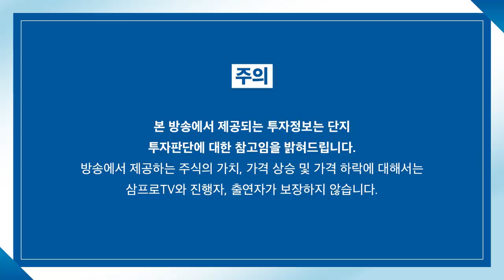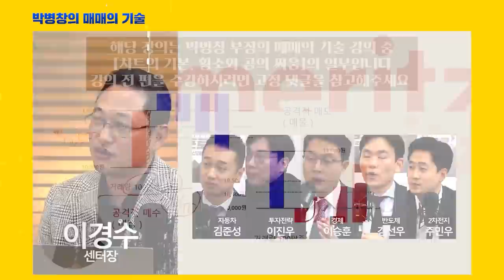[아침 증시] 기분 좋은 출발한 시장.. 흐름 유지할까? f.IBK투자증권 박근형 차장